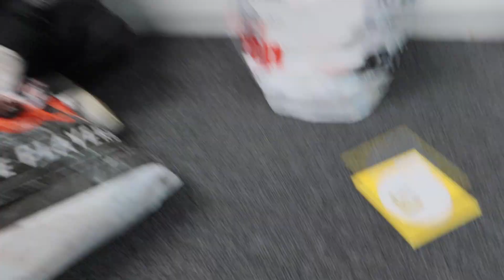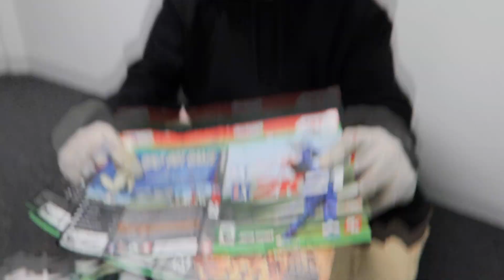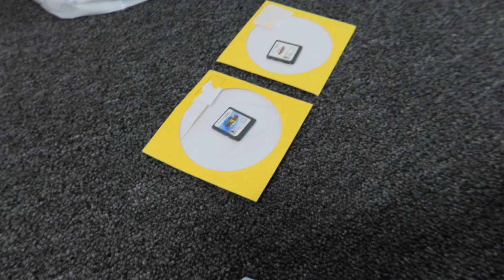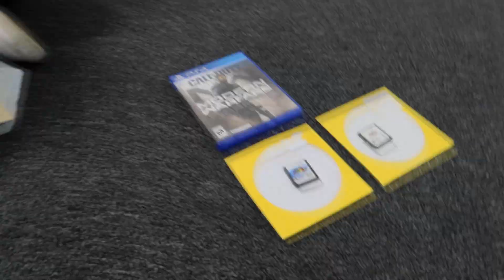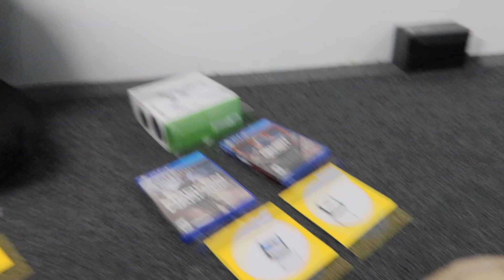*REAL* DUMPSTER DIVING!! GameStop Dumpster Diving!!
Dumpster Diving GameStop Haul!! Tonight We Found Few Ds Games & PS4!!

STEPS FOR THE GIVE AWAY!!

STEP 3: DM PROOF!!